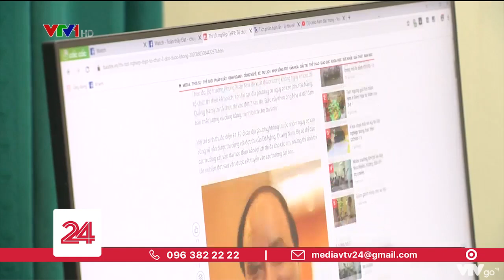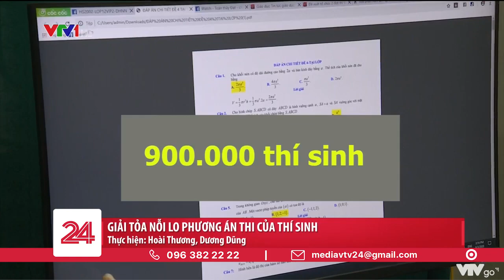Sẵn sàng cho kỳ thi tốt nghiệp THPT 2020 | VTV24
Sáng 3/8, Bộ GD&ĐT đã chính thức quyết định việc thi tốt nghiệp THPT 2020 sẽ vẫn diễn ra như dự kiến và được chia làm 2 đợt.
Đến thời điểm này, các địa phương trên cả nước đã hoàn tất các khâu chuẩn bị cho kỳ thi, kể cả việc chuẩn bị phòng thi dự phòng, phương án cách ly với thí sinh F1, F2, trường hợp thí sinh có biểu hiện ho, sốt.